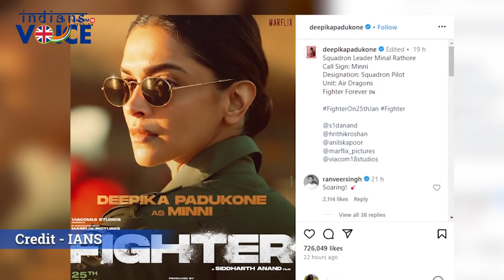Deepika Padukone swag as she returns to Mumbai post attending Academy Museum GalainLA |Indians Voice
Deepika Padukone exudes swag as she returns to Mumbai post attending Academy Museum Gala in LA.

Credits - IANS